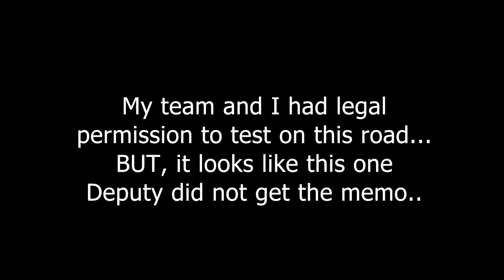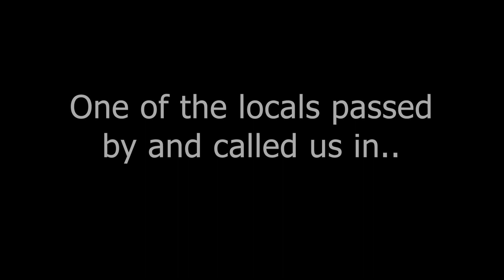Streetoutlaws: The re boot of the original show. Testing with team Jrod and how my team came to be.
I was chosen to pick and assemble a team of racers for the up coming street outlaws season.

The original 405 street outlaws show needed a change, it needed cars that were more relatable to the fan base. So I was extremely glad they decided to go back to their “roots” And wanted me to be involved

They wanted Cars than can be driven to race night, and driven back  We where given a loose set of guidelines to follow, and we made our cars fit in as good as we could.

This experience was amazing, from testing until the wee hours of the morning and working our day jobs the next day. I would not have changed a thing that happen along this journey with my team.

I don’t think this will be the last time you see team Jrod 😎